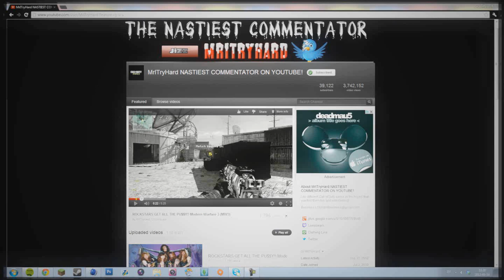TRYHARD GETS SH*IT ON! EPIC SNIPER TRIPLE!!! Black Ops 2 (BO2)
TRYHARD GETS SHIT ON! EPIC SNIPER TRIPLE!!! Black Ops 2 (BO2)